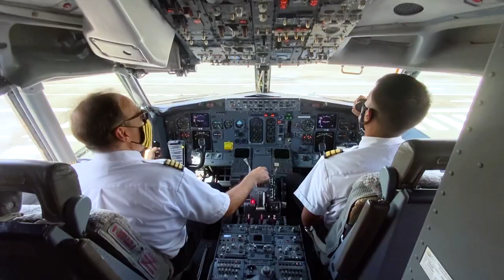Turpial Airlines - Jerusalema Challenge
En Turpial Airlines decidimos ser parte del challege jerusalema 👩‍✈️🕺

Este challenge recorrió el mundo entero repartiendo un mensaje de amor y esperanza a las personas.

Por eso, nuestro mensaje para ti es que a pesar de que en este viaje debimos permanecer distantes... estuvimos cada día más cerca de volar juntos nuevamente. ¡Como lo hacemos hoy!